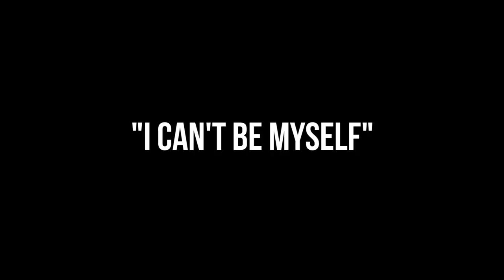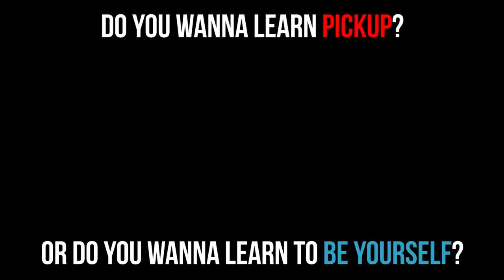How "Pick-Up" Ruins Lives